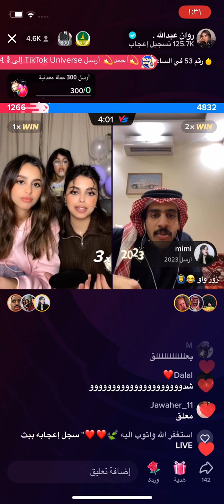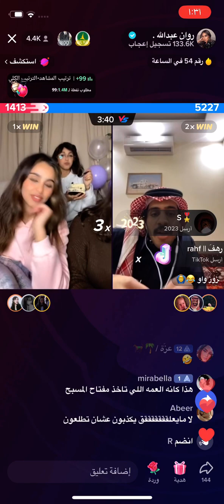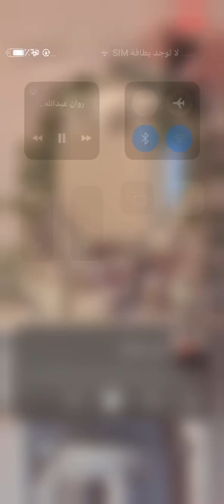بث بنات عبدالله